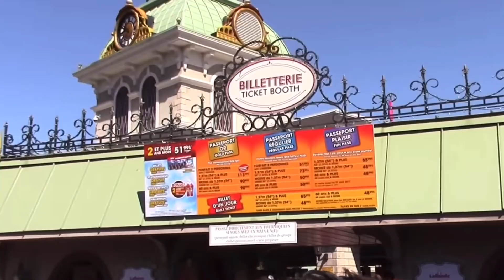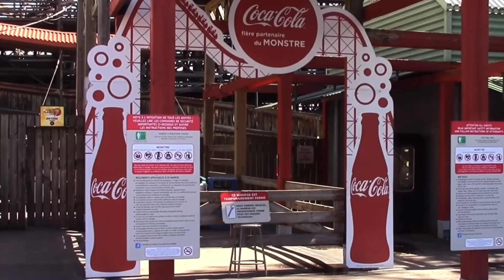La Ronde in Montreal#sale estate rental immobilier batdongsan travel #2022 #2023